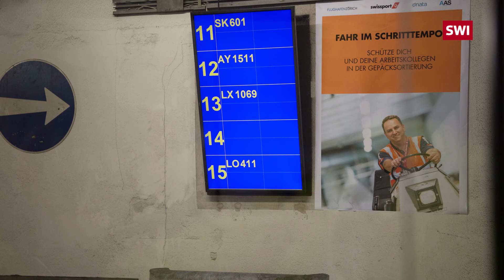L'aéroport de Zurich, en Suisse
Au-delà de l'enregistrement : comment les bagages arrivent-ils jusqu'au carrousel ?
Les aéroports sont un véritable nid grouillant d'activité, rempli de voyageurs transitant d'une destination à une autre. Dans les coulisses de l'aéroport de Zurich, les bagagistes veillent à ce que les valises de ces voyageurs leurs parviennent dans les meilleures conditions. Immergez-vous en son et images dans ce monde caché aux rouages complexes en passant derrière la sécurité, dans un monde peu connu des passagers.

C'est une belle matinée ensoleillée à Zurich. Le grincement des machines et le rugissement des avions traversant le ciel emplissent l'air. Entre les atterrissages et les décollages, l'équipe au sol est en action. Ils se préparent à l'arrivée de l'Airbus 320 de Swiss International Air Lines, en provenance de Francfort, prévue pour 9h35.

L'équipe de piste procède à un contrôle dit des "débris de corps étrangers" (FOD). Alors que l'avion s'immobilise sur l'aire de trafic - la zone de stationnement des avions - des cales sont placées devant les roues de l'appareil et il est raccordé électriquement au bâtiment principal. L'équipe, habillée de vêtements de sécurité, attend que les moteurs soient coupés et l'avion est ensuite sécurisé et marqué de cônes.

Ce n'est que lorsque le superviseur a approuvé tous les contrôles d'arrivée nécessaires que les passagers peuvent quitter l'avion et se rendre à leur destination finale ou aller chercher leurs bagages.
Les bagages en transit, qui sont stockés dans de grands conteneurs dans la soute, ainsi que les bagages des passagers de première classe, sont placés près des portes cargo afin de pouvoir être déchargés rapidement lorsque l'avion arrive.

Le personnel travaille efficacement, sans jamais s'arrêter pour bavarder. C'est une routine bien rodée. De l'aire de stockage en forme de véritable dédale souterrain, les bagages sont acheminés par un long tapis roulant vers le carrousel en surface, où les passagers attendent.

Charger l'avion
Le poids total des bagages, du fret, des passagers et du carburant a une influence sur l'assiette de l'avion (maintien de l'avion en équilibre). Le chargement doit être conforme aux réglementations de la sécurité aérienne
Nathalie Berchtold, responsable de la communication chez Swissport International SA, a déclaré à swissinfo.ch que le temps joue également un rôle important. À haute température, l'air se raréfie et l'avion a moins de poussée au décollage et à l'atterrissage. Pour décoller et monter le plus rapidement possible, l'avion doit donc être plus léger lorsque les températures sont élevées. Cela signifie que moins de fret ou de bagages peuvent être transportés dans l'avion pour des raisons de sécurité, et c'est pourquoi tous les bagages ne sont pas garantis d'être transportés sur un vol déterminé et sont parfois envoyés plus tard.

Bagages perdus
Chaque année, des dizaines de millions de passagers passent par l'aéroport de Zurich et, parfois, des bagages se perdent. De bonnes méthodes de travail entre les bagagistes et les compagnies aériennes sont essentielles pour réduire au minimum le nombre de bagages perdus.
En 2018, 38 000 déclarations de perte de bagages ont été enregistrées à Swissport Zurich. La même année, quatre bagages égarés pour 1 000 passagers ont été signalés. Environ 98% de tous les bagages perdus peuvent être retrouvés dans les 24 heures chez Swissport Zurich. Swissport Zurich est déjà en conformité.

L'aéroport de Zurich en quelques chiffres
- Au total, 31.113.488 passagers ont transité par l'aéroport de Zurich en 2018, soit une augmentation de 5,8% par rapport à l'année précédente.
- Le nombre de passagers en correspondance à l'aéroport de Zurich a augmenté de 6,4% pour atteindre 8,8 millions en 2018. Un reportage d'Helen James, swissinfo.ch. Poursuivre la lecture